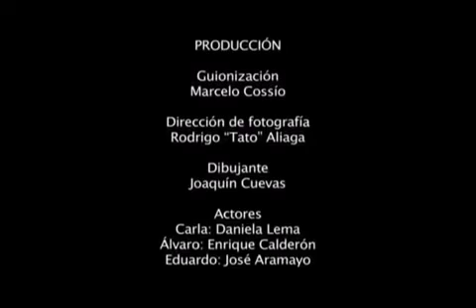factores riesgo2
Proyecto Adicciones